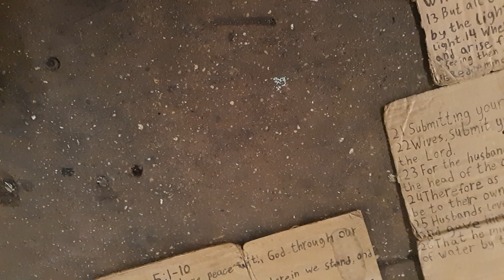Let my prayer come before thee: incline thine ear unto my cry;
Psalms 88:2